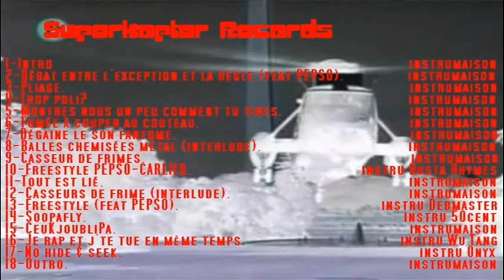FANTOMATIK ~ Tout est lié. Instrumaison/Fantomaskeud#06/2007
Instrumaison.
Superkopter Records.
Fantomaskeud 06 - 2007